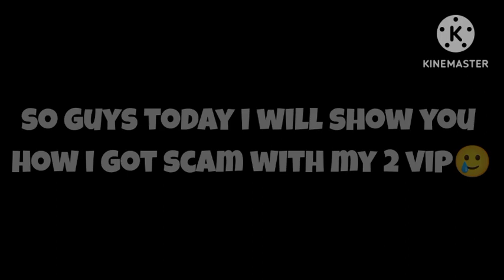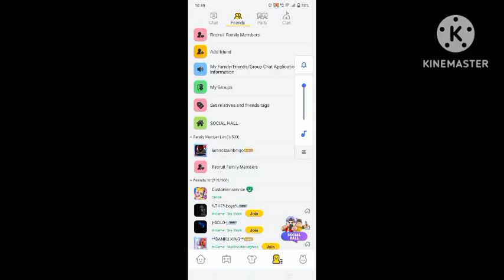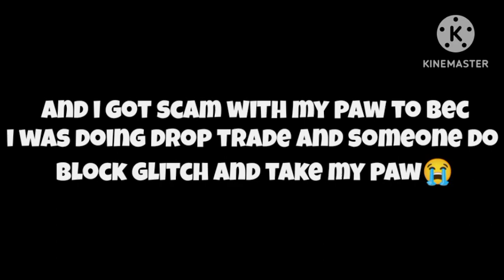EXPOSING SCAMMER! IN SKYBLOCK BLOCKMAN GO